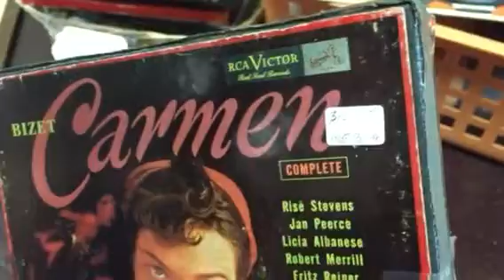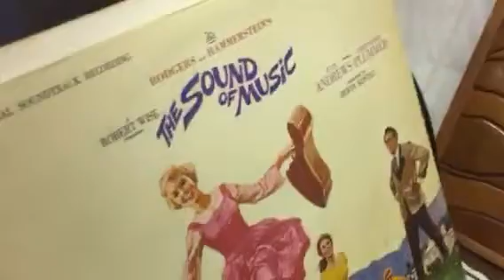Thrifting Shop Along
I'm in a local thrift store ... Found some vintage RCA Victor records??? Need to research value...
Later note:
Glad I did not buy any of the records... Going for paltry amounts on eBay.
Oops!  I see there are 4 pictures in that set, not 3.  Just so you know I can count!  lol